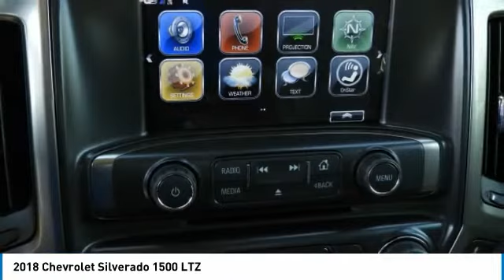2018 Chevrolet Silverado 1500 JG333440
2018 CHEVROLET SILVERADO 1500 Garland, TX
Stock# JG333440

Jupiter Chevrolet
11611 Lyndon B Johnson Fwy

Summit White 2018 Chevrolet Silverado 1500 LTZ 1LZ RWD 6-Speed Automatic EcoTec3 5.3L V8 Flex Fuel Enhanced Driver Alert Package, Forward Collision Alert, IntelliBeam Automatic High Beam On/Off Headlight, Lane Keep Assist, Leather Wrapped Heated Steering Wheel, Low Speed Forward Automatic Braking, LTZ Plus Package, Navigation System, Power Adjustable Pedals, Texas Edition, Texas Edition Badging, Ultrasonic Front & Rear Park Assist, Wheels: 20 x 9 Chrome.

2018 Chevrolet Silverado 1500 LTZ RWD includes our Jupiter Advantage: Lifetime power-train limited warranty, alloy wheel protection, door ding protection and MORE! Excludes GM Certified Vehicles, other restrictions may apply. Ask your sales associate for details. Price includes: $1,000 - General Motors Consumer Cash Program. Exp. 07/02/2018, $1,000 - GM Down Payment Assistance Program. Exp. 07/02/2018